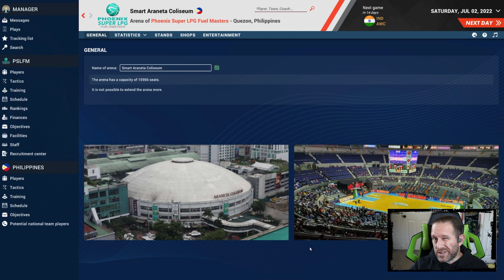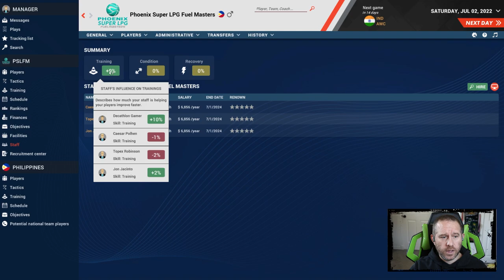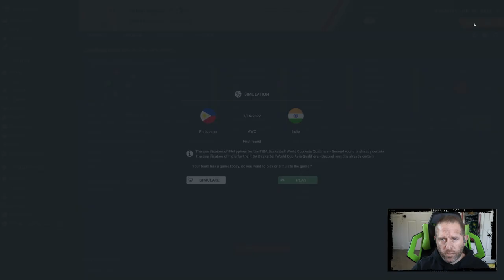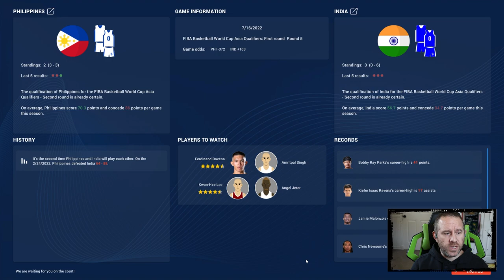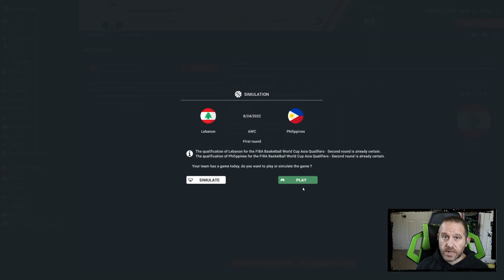Pro Basketball Manager 23 - First Look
Pro Basketball Manager 2023 features more than 160 basketball competitions with the most depth and authenticity ever found in a basketball management game.